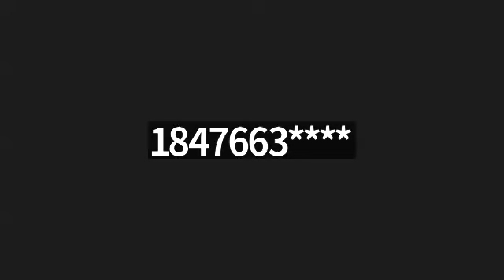02/02/2024 Friday Prayer Message: Rev. Fr. Ebin T Mathew